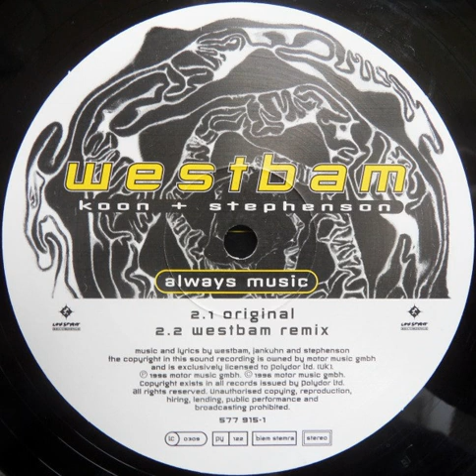Westbam , Koon & Stephenson - Always Music 1996